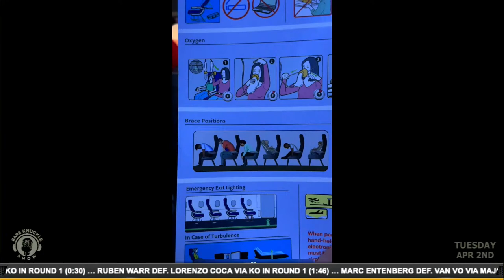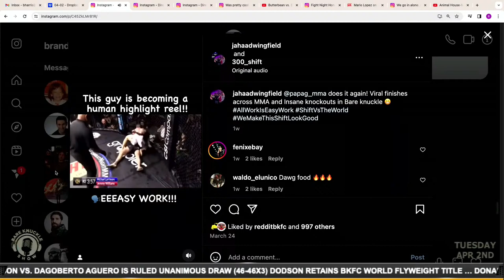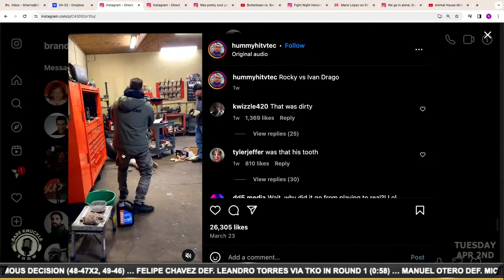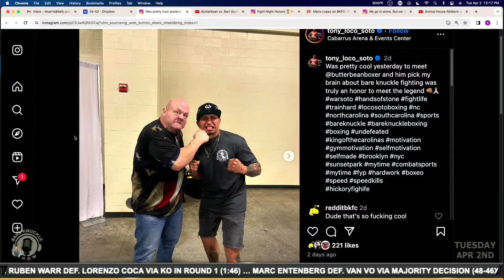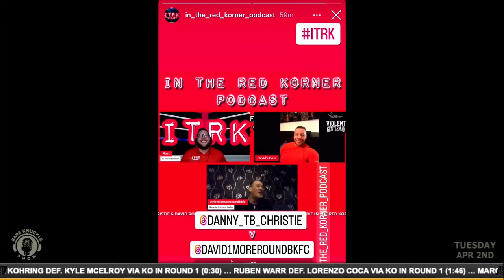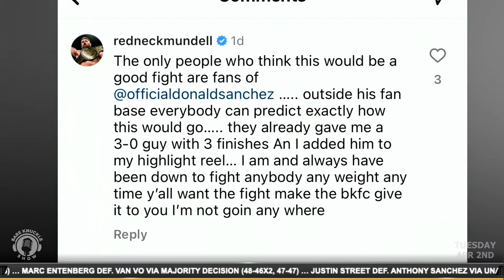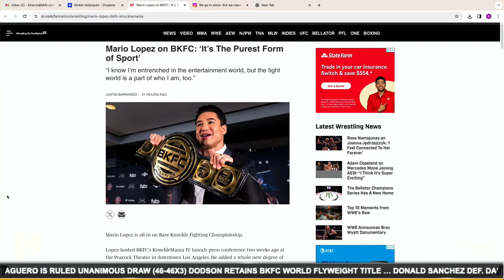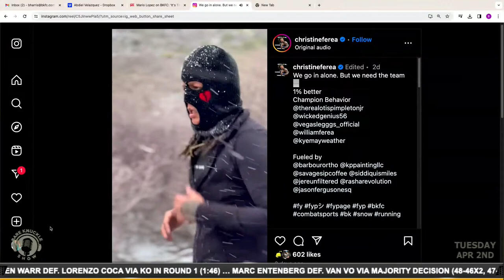The Bare Knuckle Show with Brian Soscia | April 2, 2024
On Tuesdays BKFC's venue announcer and all-around hype man Brian Soscia leads up the official weekly bare knuckle podcast talking about all the BKFC news and fight action of the week.